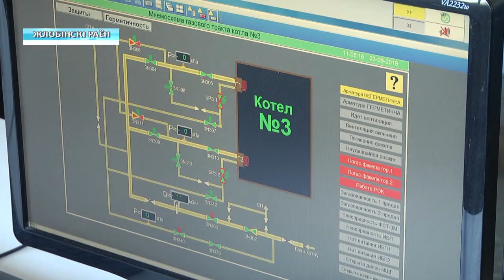Единый день безопасности провели в Жлобине